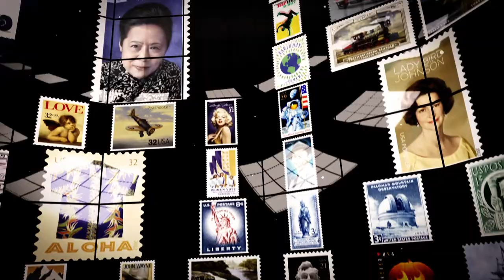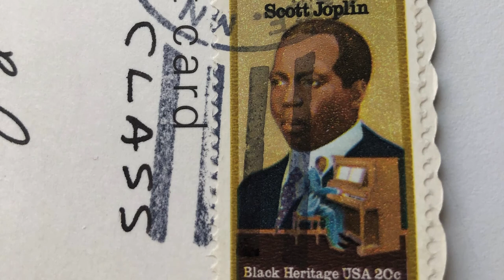USPS - George Morrison Forever® Stamps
The U.S. Postal Service honors George Morrison (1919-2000), one of the nation’s greatest modernist artists and founding figure of Native American modernism, with a set of five stamps showcasing his work.